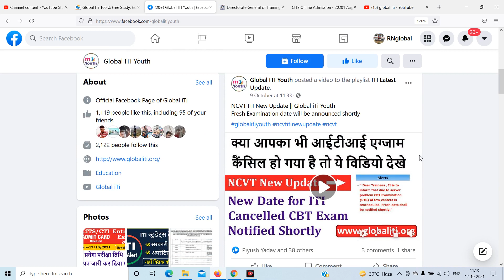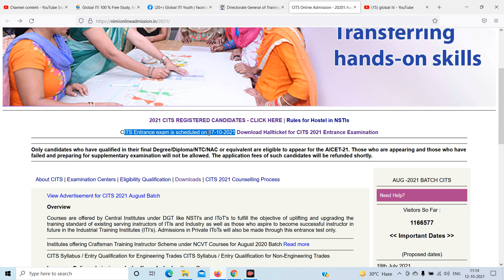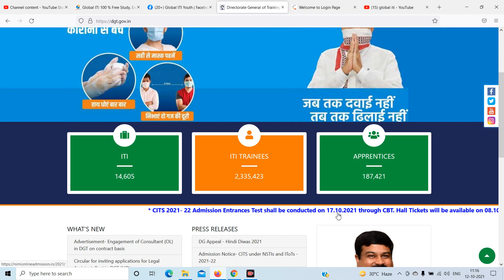CITS Admit Card 2021 Download | CITS Hall Ticket Download 2021